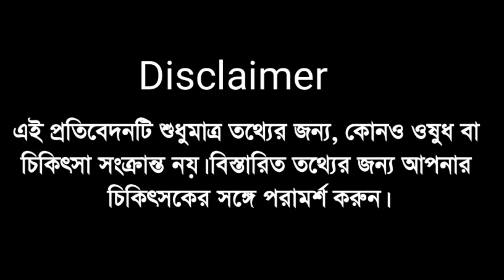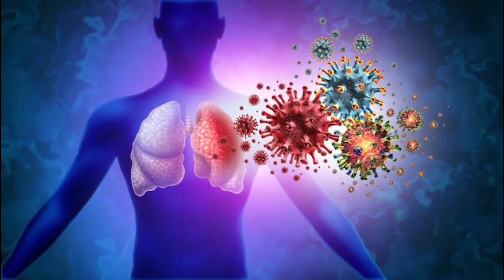জ্বর কমানোর ঘরোয়া উপায়| জ্বর হলে কি খাওয়া উচিত| দ্রুত জ্বর কমানোর উপায়| jor komanor ghoroa upay